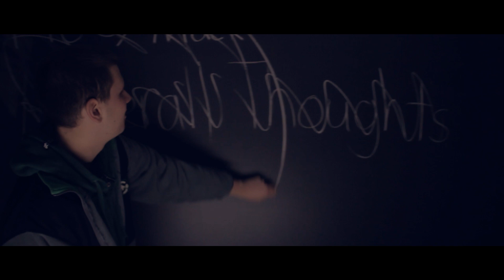Huey Mack - Adderall Thoughts [Official Music Video]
Stream My New Album "A Romantic Comedy" Now.

Directed/Edited by @edge_media_
Assistance from @Aus10Paris and @T_Bone_412